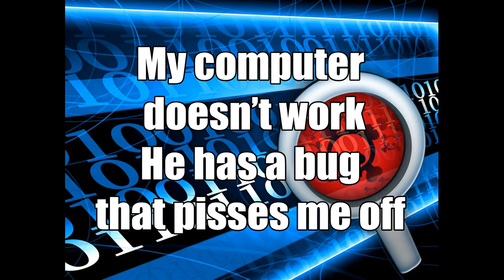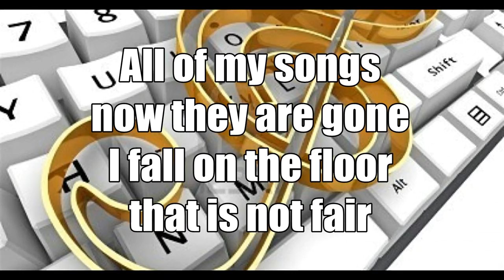11 Alex Renaud - Computer Lyrics Video